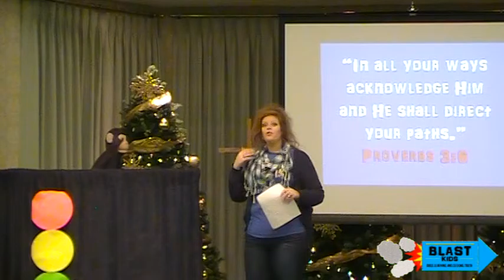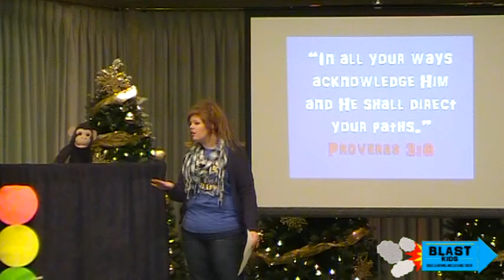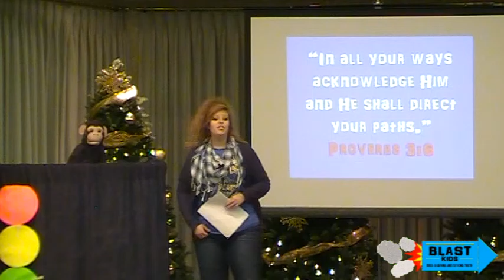BLAST Kids - Harry learns about Samuel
Don’t miss out on this fun night taught with puppets, skits, movies, prizes, and more! We look forward to seeing you there! We want the kids that come to BLAST to be both confident in God’s power that is available to them and equipped to use it to overcome anything that would hold them back from being the person God made them to be.